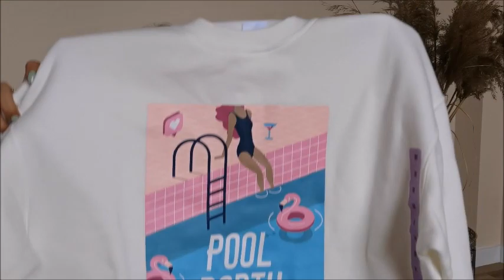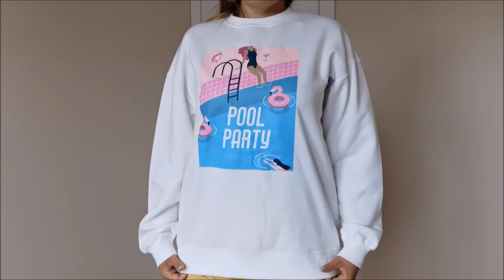co tym razem kupiłam... 🤔 Czy warto bylo? 🙈🛍️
🎉Z kodem MONIKAFATZ20 macie 20% zniżki na cały, nieprzeceniony asortyment.❗
Kod ważny do końca lipca. 🌻